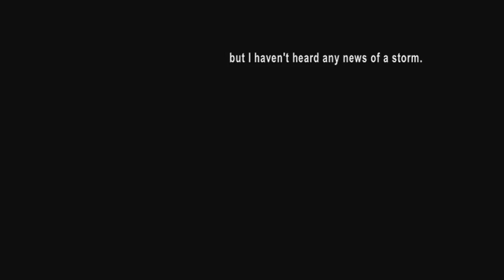Ang Gugma Ni Olivia trailer